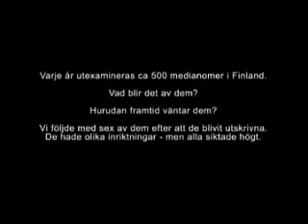Media Själv Kritik Part 1/3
Je! We did these as humoristic entertainment clips for the annual film award Egil-gala. I must say they're quite good looking at them now. I'm the director with the big hair in the second one. One of the few parts I've played. Enjoy.